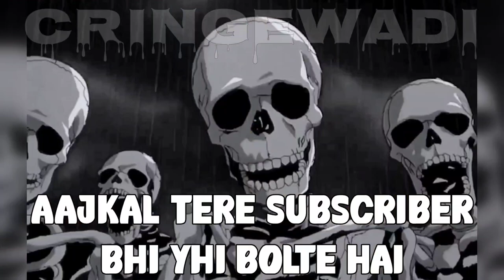VIGRA SE BODY । Tarun Gill Roast । YouTuber । CringeWadi ।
Credits

IMPORTANT NOTICE :-

From
India